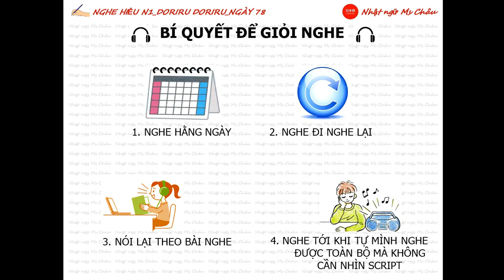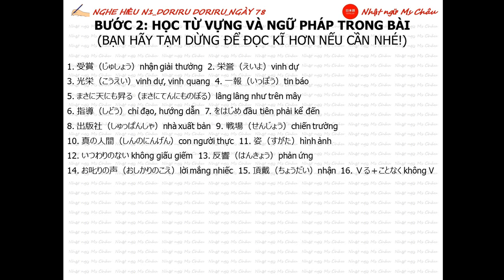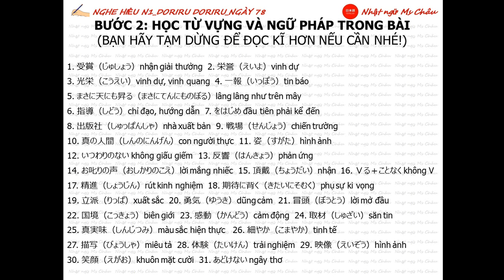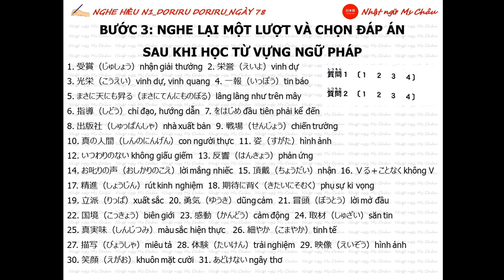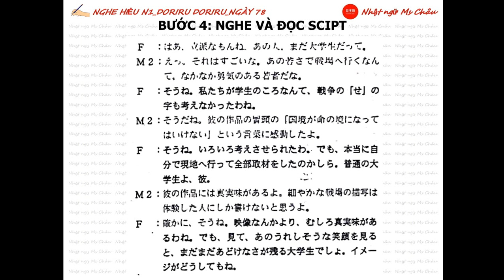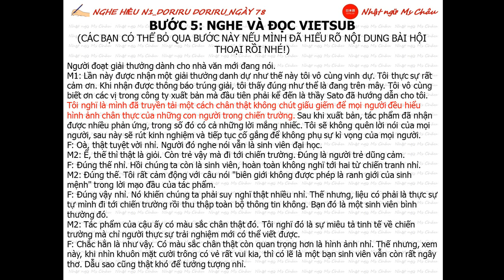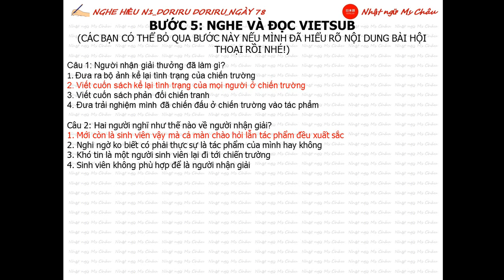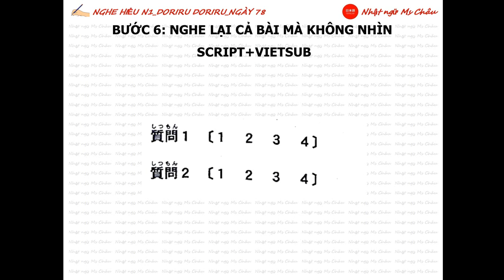78番_N1 NGHE HIỂU 05 統合理解＿第1回